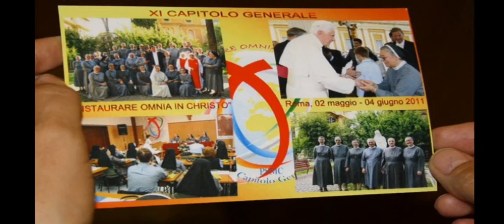5°Anniversario elezione 2011-2016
Sono passati 5 anni dall'XI Capitolo generale delle PSMC. Madre M. Mabel Spagnuolo assieme alle Consigliere ringrazia per tutte le grazie ricevute dalla Divina Provvidenza.